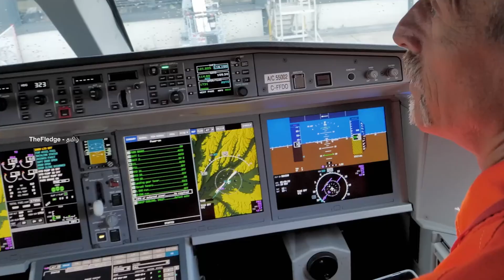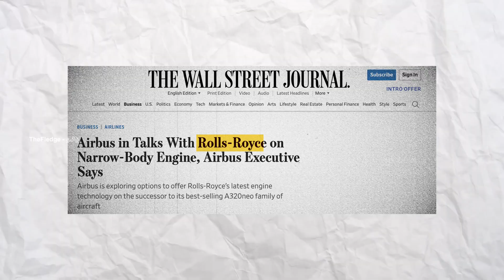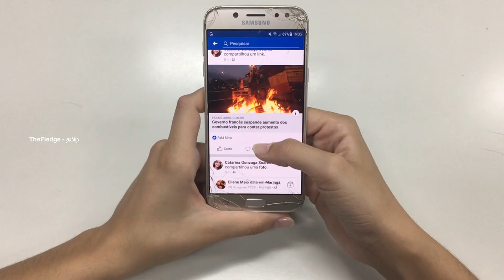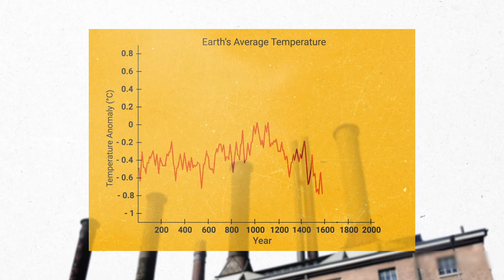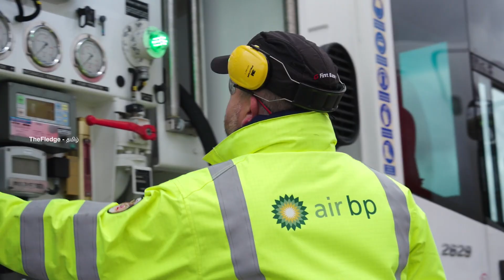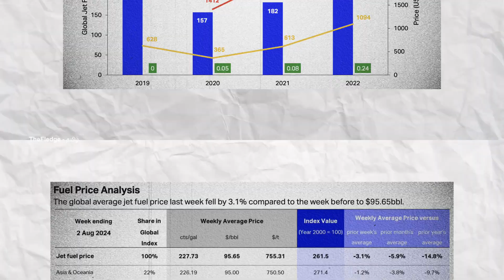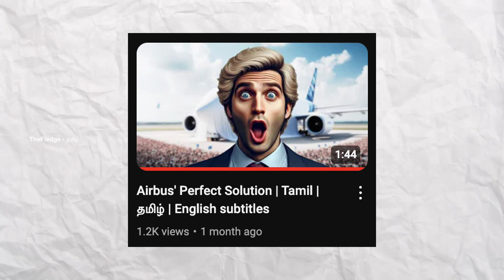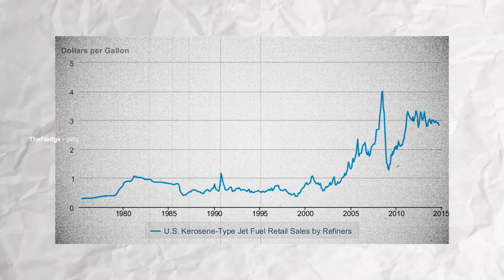Airbus X Rolls-Royce Secret Project | Tamil | தமிழ் | English Subtitles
📚 Overview: Airbus is advancing plans for a new narrowbody aircraft to potentially replace the A320neo, with Rolls-Royce as a potential engine provider. Christian Scherer, Airbus' CEO, mentioned an interest in Rolls-Royce’s engines, while also considering open fan engines from CFM International. The new aircraft, aiming for entry into service in the 2030s, will focus on running on sustainable aviation fuel and hydrogen, with the latter being explored through Airbus' ZEROe program.

⌚ Timestamp:

00:00 - Intro
01:33 - The Problem
02:34 - The Story
04:44 - Why is SAF Expensive?
06:01 - The Solution
08:24 - The Collaboration
09:32 - The Outro

This channel uses copyrighted material under the principle of fair dealing as outlined in the Copyright, Designs and Patents Act 1988. The content is used for purposes such as criticism, review, parody, or quotation, and aims to add transformative, educational, or entertainment value.

All material is transformed to provide educational, informative, or entertainment value. Use of such material does not conflict with the market for the original work.

We will address concerns promptly and ensure compliance with applicable laws.

🍿 Unlimited FREE Deliveries
🎵 FREE Amazon Music
🎧 Over 200,000 audiobooks

✈️ Aircraft Model:

Air India A320
Lufthansa A380
Airbus A320NEO
IndiGo A320

🙋🏻‍♂️ About me:

First channel to talk about aviation in Tamil.

Hi there, I'm just a guy with strong knowledge of and a passion for aviation. I want to tell people how interesting and amazing the industry is. But, when I looked up aviation/airline-related videos on YouTube in Tamil, I found only videos focusing on how to get pilot jobs and how to become cabin crew. Besides that, there was nothing interesting about aviation in Tamil. So, I have started this channel to spread awareness and share my aviation knowledge with my community around the world.